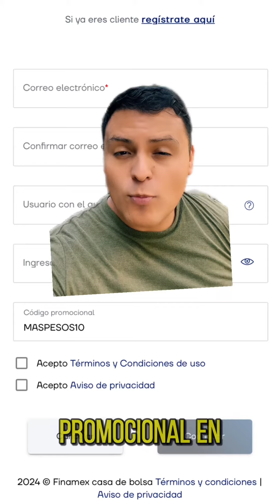Cumple tu meta de ahorrar este 2024 con +PESOS de FMX. 12% anual en 1a inversión código: LOSLUEVANO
Cumple tu meta de ahorrar este 2024 con +PESOS de Finamex

Aprovecha la tasa promocional del 12% anual en tu primera inversión. Usando el código LOSLUEVANO.